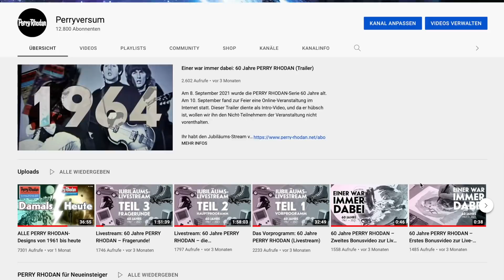Mein Verlag hat mich zum Chefautor gemacht! | PERRY RHODAN-Atlantis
Ein Autor, eine Aufgabe und ein versunkener Kontinent: Der Pabel-Moewig Verlag – Betreiber dieses Kanals – hat mich zum Chefautor einer neuen Science Fiction-(Mini-)Serie bestimmt. Habe ich diese Aufgabe sofort angenommen? Kann ich das denn? Und was macht so ein Chefautor überhaupt? Dieser kurze Vlog-Beitrag gibt Antworten.